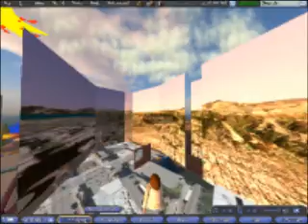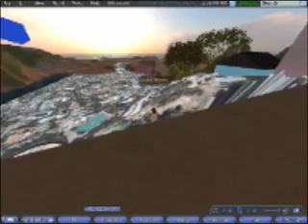Second Life - UC Berkeley for OpenSim, a 1:25 Index Map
This is a glimpse of a 1:25 miniature of a 40-region OpenSim project to publish terrain and orthoimagery of the UC Berkeley Campus.  Imagery from 1 July 2006, terrain from LiDAR